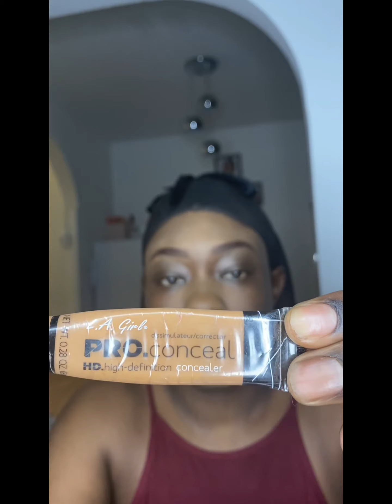MAKEUP TUTORIAL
Hey guys, my first makeup video is up🍾🍾
This has been in the works for a long time 🤣🤣
It’s finally here!!! Hope y’all enjoy it. 💋💋
I would love to get feedback from y’all (please be nice 🙈)
Send me product recommendations.
People you think I should follow.
Videos I should recreate.
Send me everything y’all ‼️
MUSIC • Banjo - Bebe Zahara Benet @bebezahara
Products used
🔘FACE
•Avant pro-perfecting primmer
•Maybelline eraser concealer
•MUA light lustre liquid highlight (spectacle)
•MUA probase concealer( #190)
•Mary Kay time-wise matte foundation (bronze 7)
•Fenty Beauty pro filt’r foundation (470)
•Fenty Beauty match stix (cocoa)
•Fenty Beauty match stix (congnac )
•Ben nye translucent powder (topaz)
•Sleek presses powder (super tan)
•Black up two way cake (TW14 M083)
•Famous x baked bronzer (Hawaii shade 2)
•Makeup Revolution Matte fix spray
🔘BROWS
•Davis eye/lip liner (No.018)
•L.A. Girl Pro.conceal (toast)
•L.A. Girl Pro.conceal (warm honey)
🔘EYES
•Makeup Revolution Patricia Bright (shadow palette)
•Marcelle curling&lengthening mascara
•Witney’s collection lashes (sewa)
🔘LIPS
•Joy jumbo eye&lip pencil
•Ps liquid lipstick
•Model co. Lipcreme matte ( peachy nude)
•Broadway lipgloss
Social media handles -
Hair ig - @crownedbyed
Gist with Edwina - @gistwithedwina